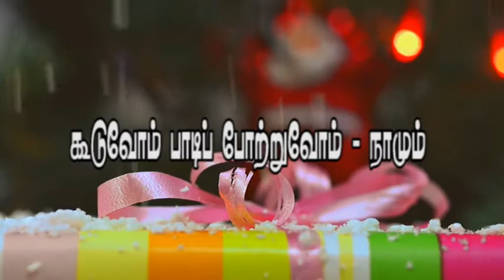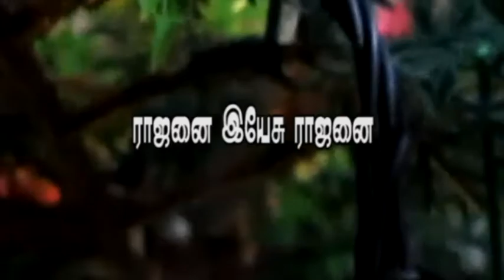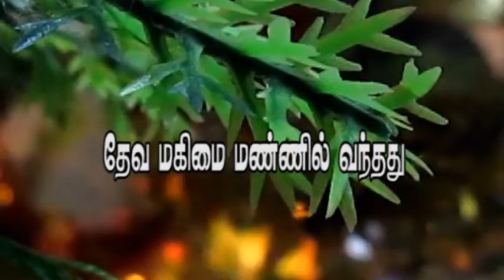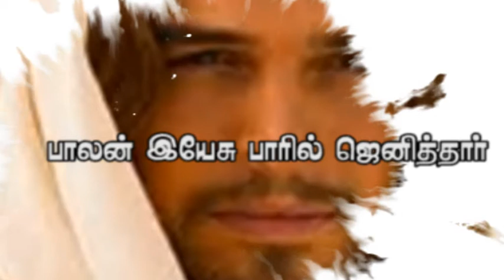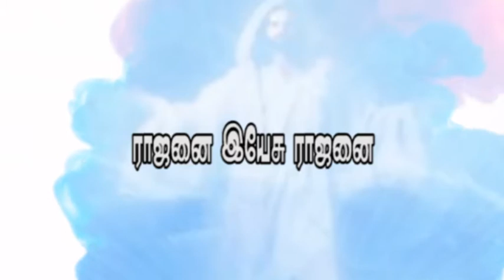Paduvom Magiz Kondadiduvom | Christmas Songs | CAISOTONE Orchestra | R KENNEDY